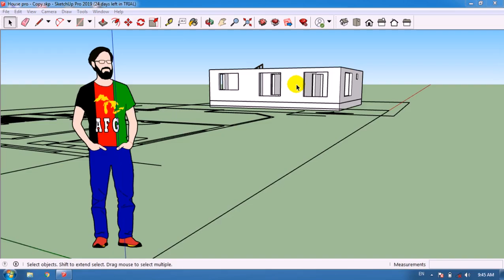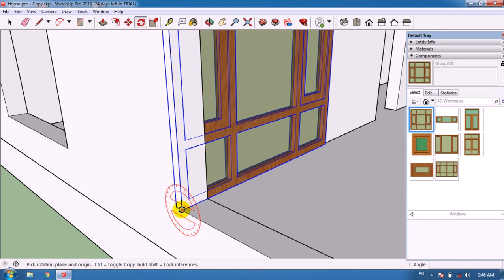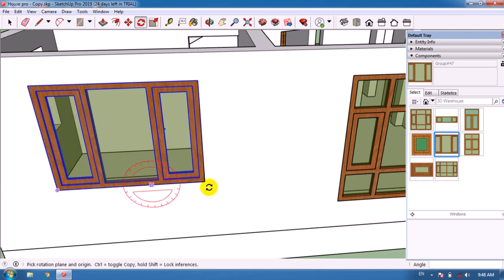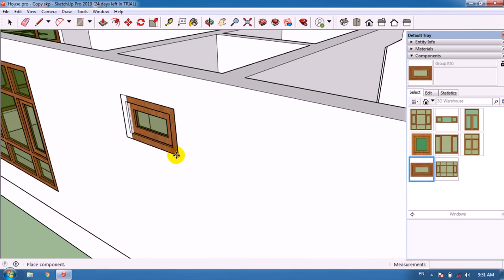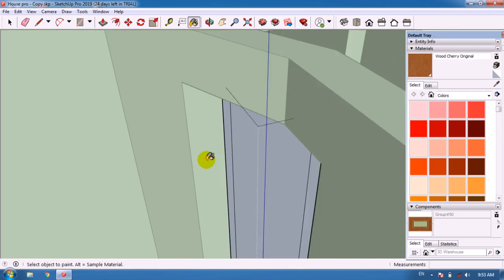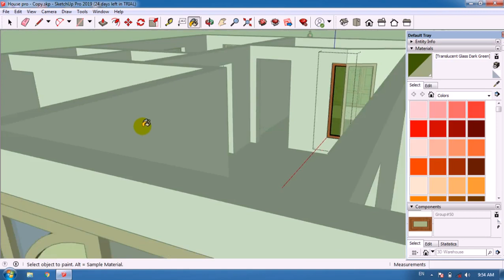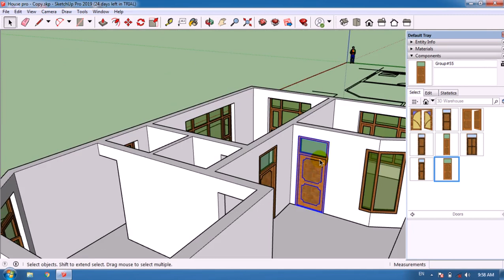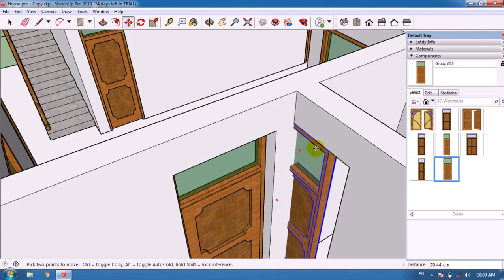Using of Component in Google sketch up Lecture #10 | د اجزاو استعمال په ګوګل سکیچ آپ کي لسم درس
In this video we are learning how to using  save component in google sketch up
په دغه ویدیو کي به مونږ دا زده کړو چي سنګه د هغه اجراو څخه استفاده وکړو چي مونږ سره مخکي نه وي
# Architecture Studio